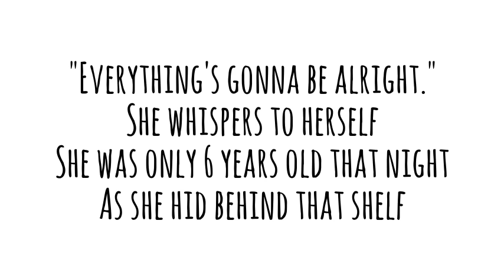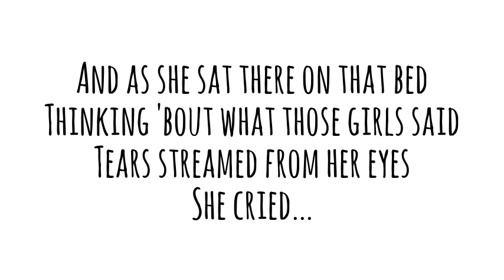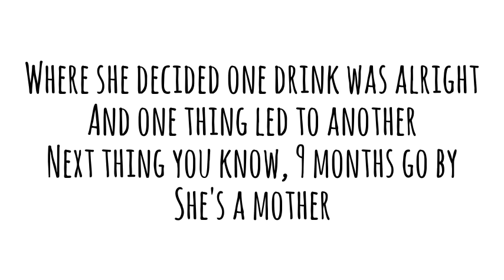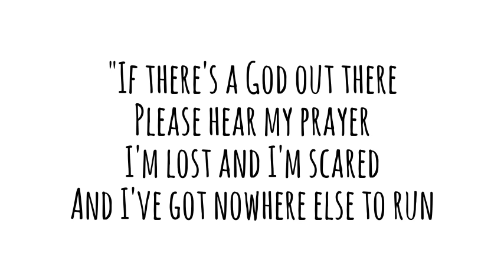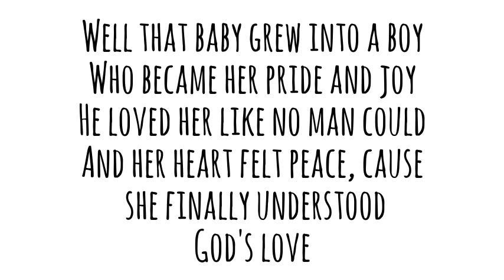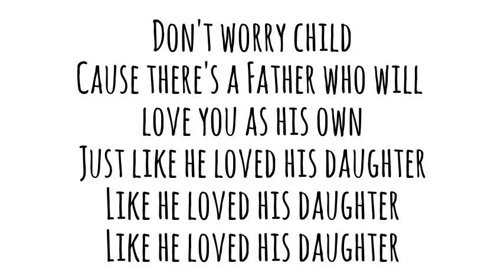His Daughter- Molly Kate Kestner (Lyrics)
Hi so I finally lived up to my promise (of some sort) and made a lyric video lol